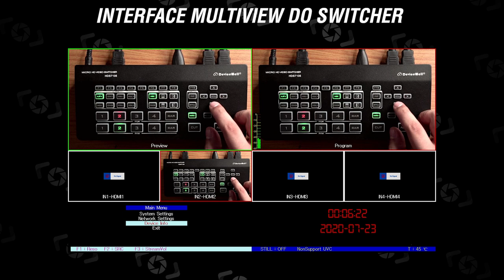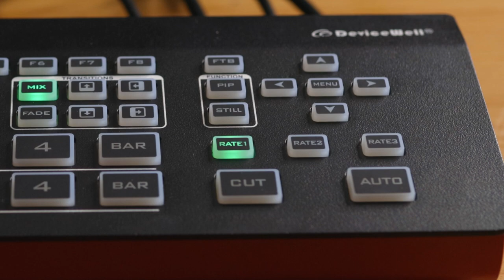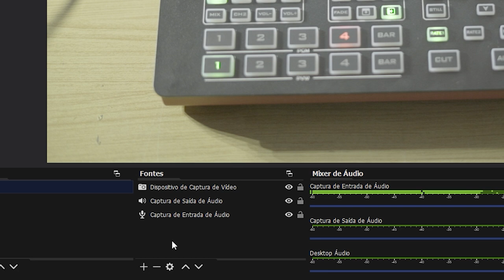SWITCHER DE VIDEO DEVICEWELL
Switcher com controle de quatro câmeras simultaneamente.
Confira mais sobre esse produto no nosso SKU : 13720